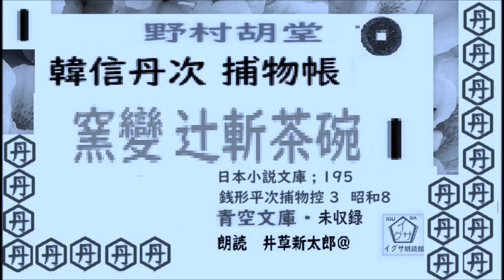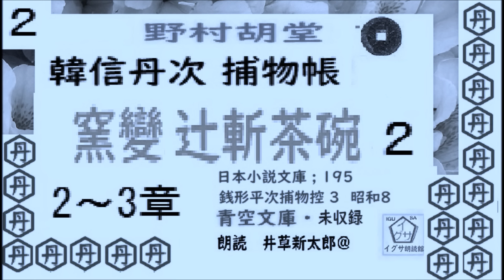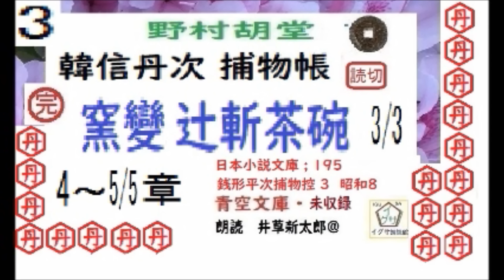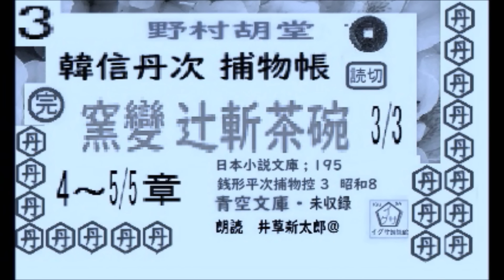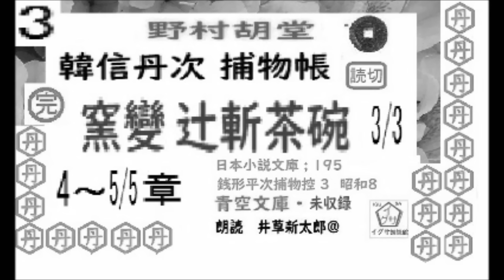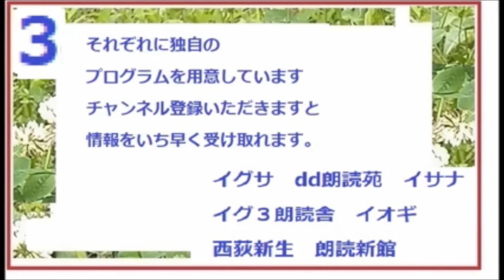全文一挙,野村胡堂,作,「韓信丹次捕物帳,より, 窯變辻斬茶碗,完,」,朗読,D.J.イグサ,井草新太郎,＠,dd朗読苑